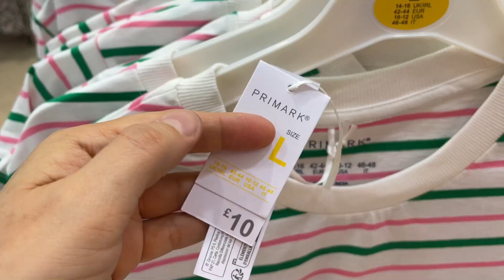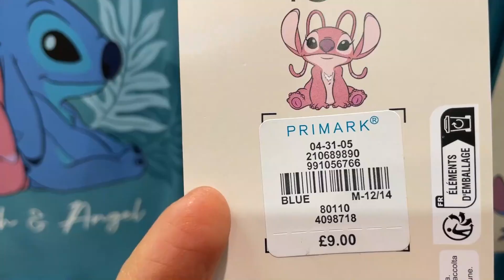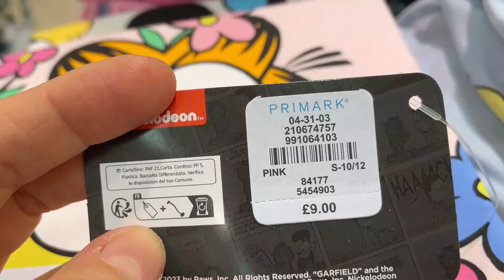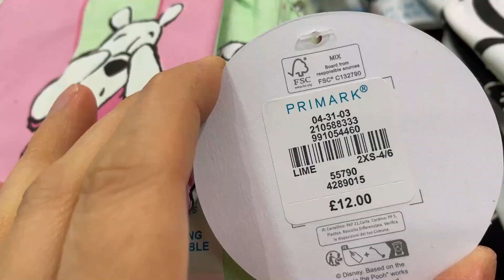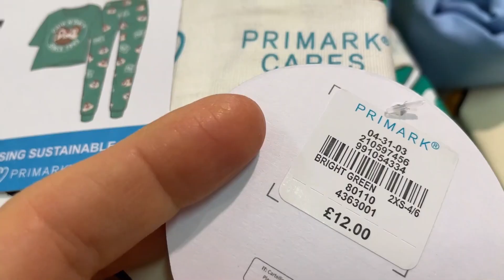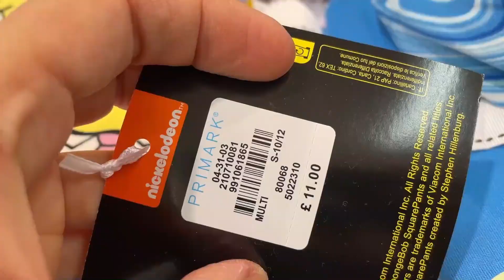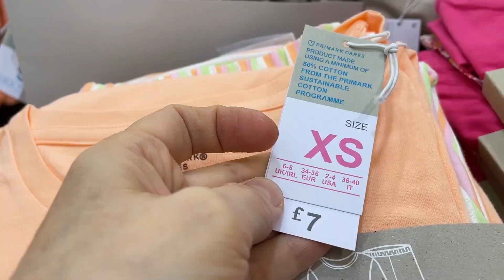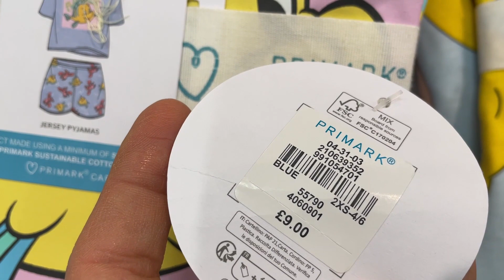PRIMARK PYJAMA SETS NEW COLLECTION 2023, June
Women PJ set new collection @AGAWORLD

I Like PRIMARK and i do my best to share with you what i see every week at PRIMARK, Watch my Primark Videos. If you enjoy my

Officially started AGA WORLD YouTube Channel: March 2017.